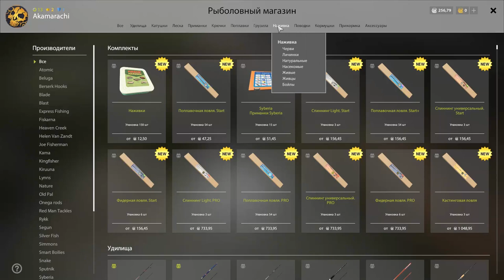Русская рыбалка 4 о. Старый Острог НАШЕЛ ТОЧКУ ГДЕ ХОРОШО КЛЮЕТ КАРАСЬ (КАРАСИНЫЙ РАЙ)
Дамы и господа, сегодня я покажу несколько хороших мест ловли карася, а так же, проведем пару экспериментов, которые окажутся успешными и в следствии чего обнаружим карасиный рай.